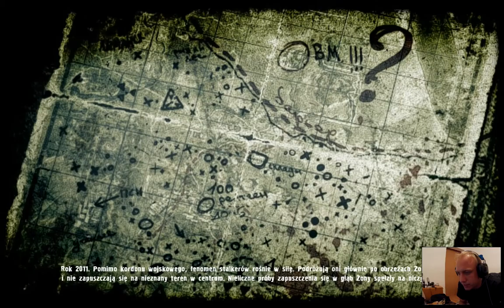#1 Post - apokaliptyczne granie - STALKER Zew Prypeci : Witamy w zonie, trupie!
Gry o tematyce post-apokaliptycznej są mi bardzo bliskie i bardzo lubię ich klimat, co prawda nie mam zamiaru się w nie wczuwać jakbym tam był, po prostu będę grał, się bawił i szczelał do wszystkiego :)